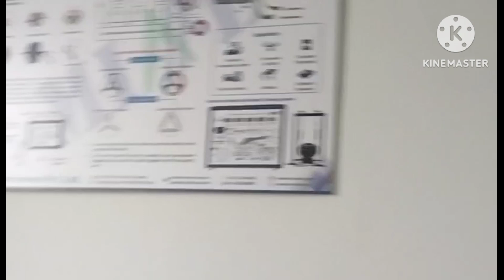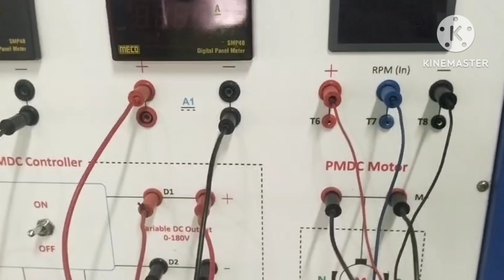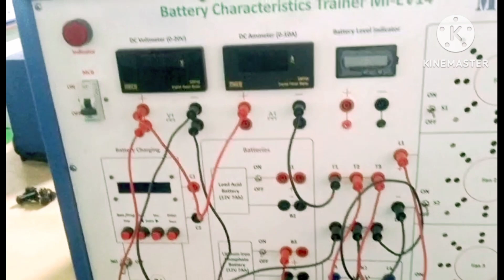Electric vehicle lab substation